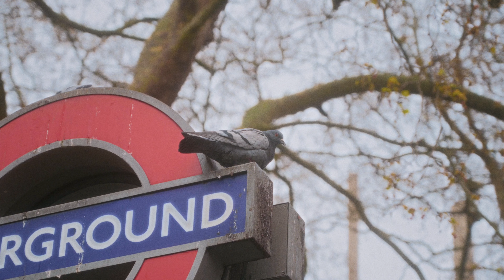London, UK (Nikon Z6ii film)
A short film shot in London, UK on a Nikon Z6ii.